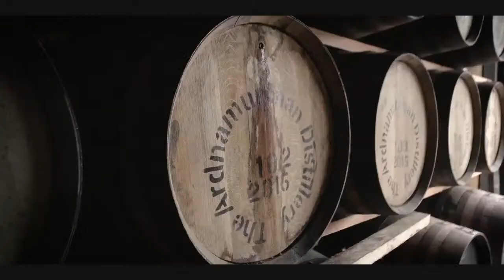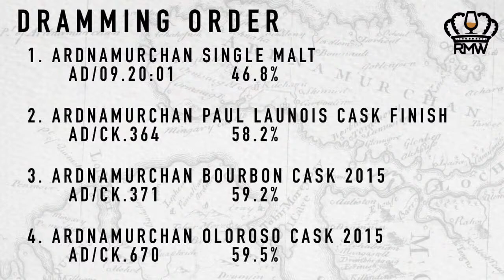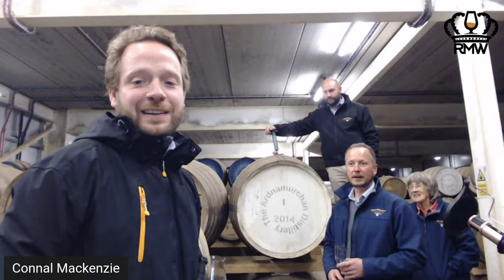Royal Mile Whiskies and Ardnamurchan Single Malt Tasting - 1st October 1930h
The single malt of Ardnamurchan Distillery has finally come of age, and Royal Mile Whiskies will taste through the debut whisky along with cask samples. We will be live from the distillery, so will take a wander around to show you some of the process.